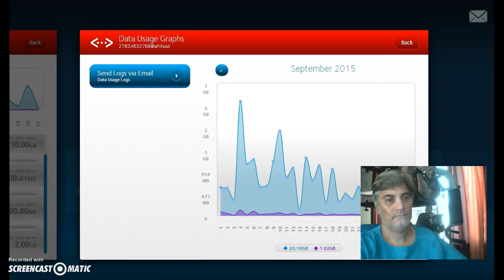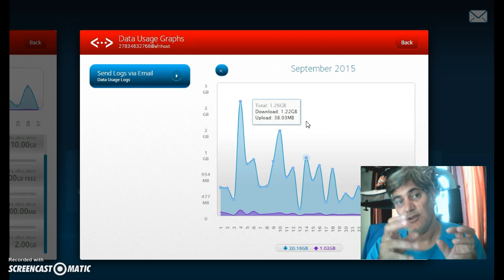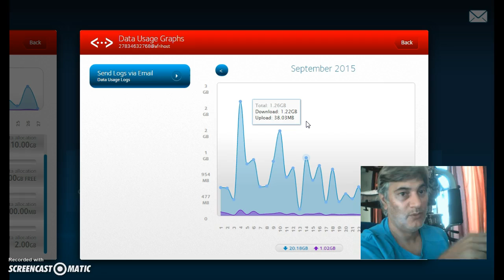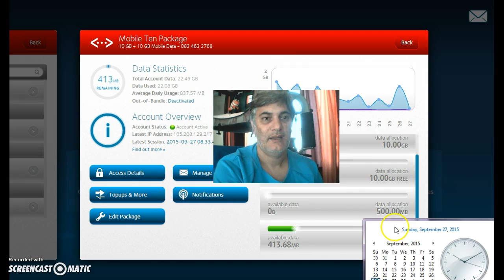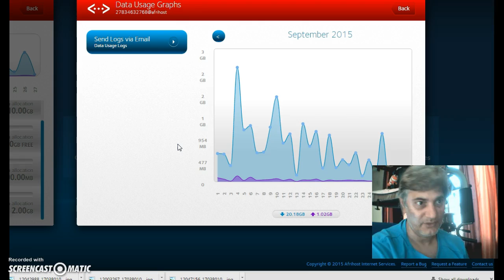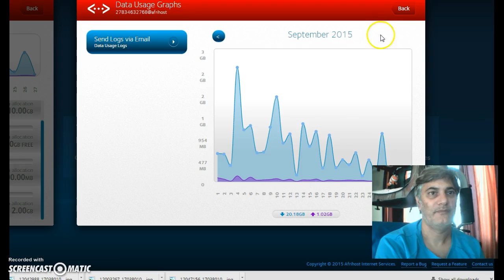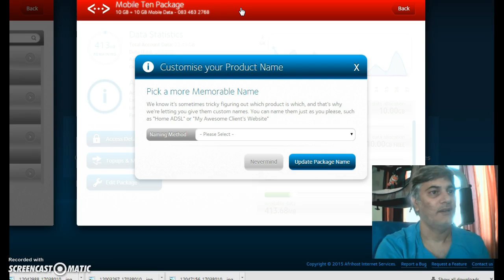ADSL vs 3G or 4 G LTE #15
Convenient Internet in South Africa